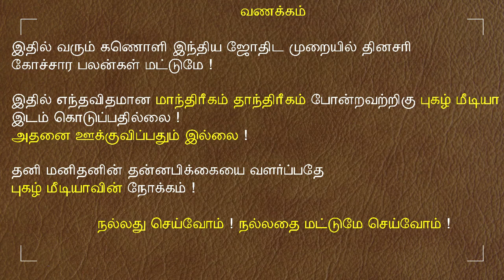17.07.2024 இன்றைய ராசி பலன் | 9626362555 - உங்கள் சந்தேகங்களுக்கு | Indraya Rasi Palangal